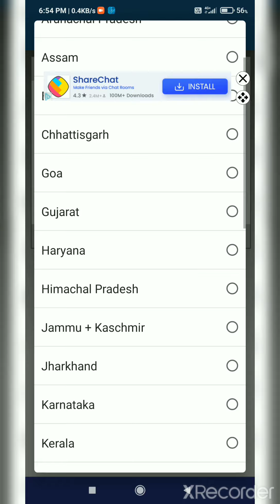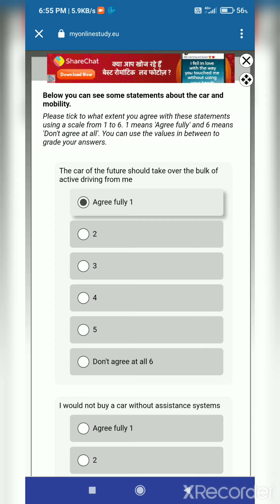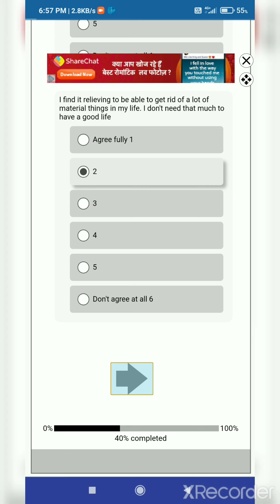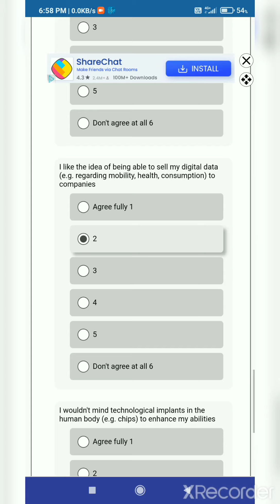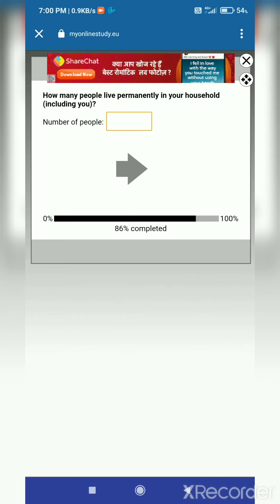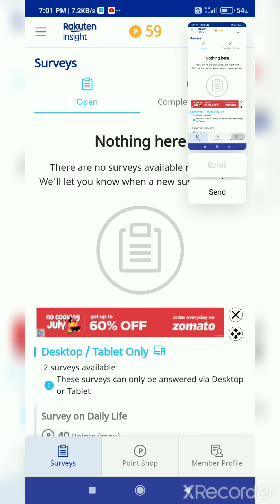Rakuten insight every servey 50+50 point trick 100% follow full process explained step by step